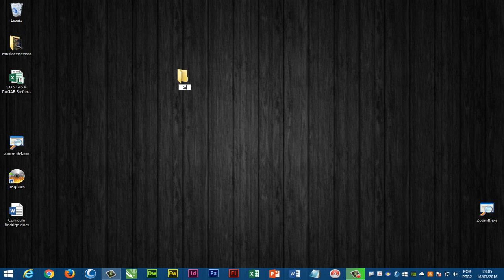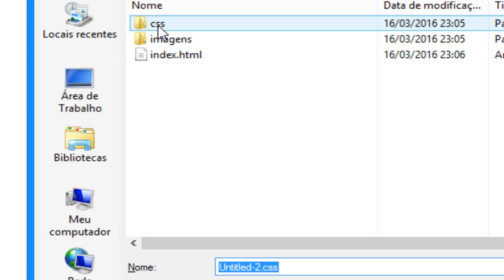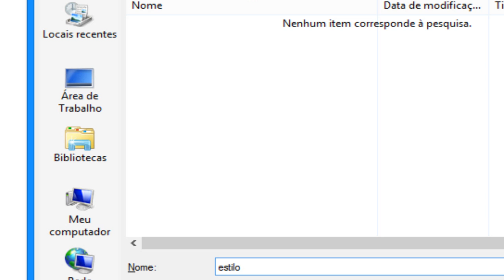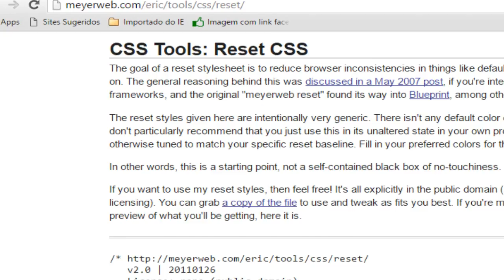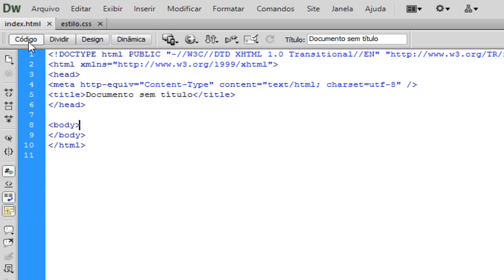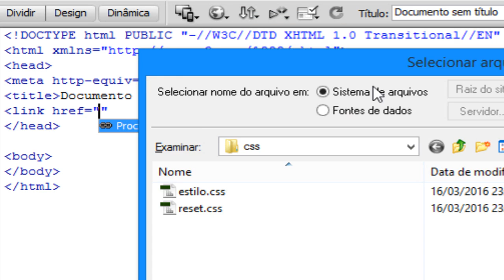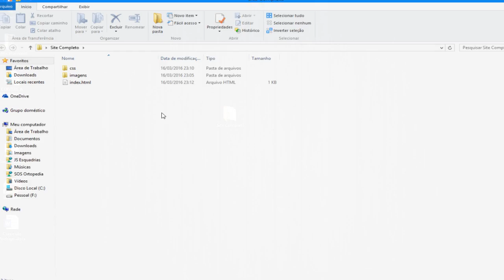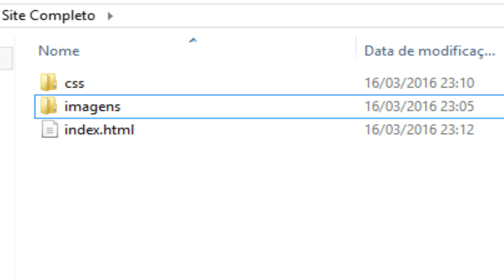Curso Dreamweaver - Aula 1 - Criando Site Completo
Dreamweaver CS6 - Nesta aula aprenda os primeiros passos para criar um site do zero. Criando as pastas os primeiros arquivos e incorporando os arquivos CSS ao HTML

Valeu galera !!! Acesse também